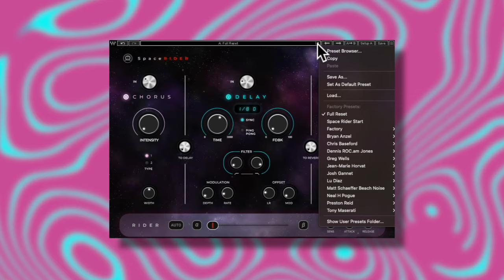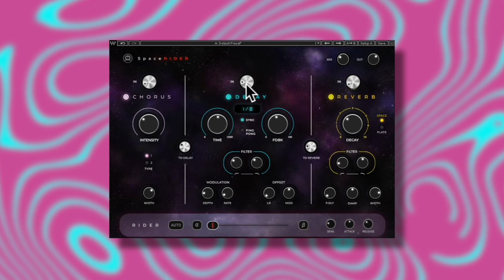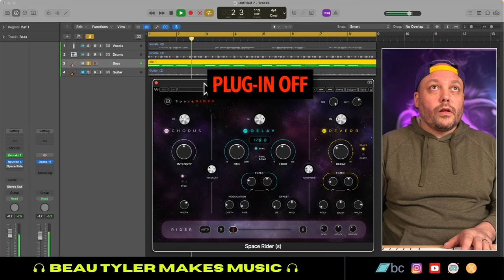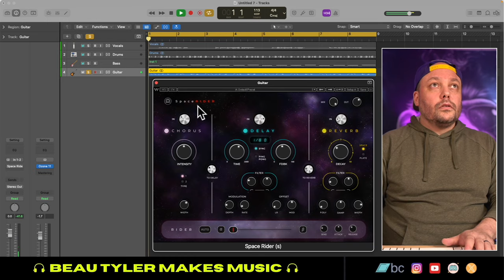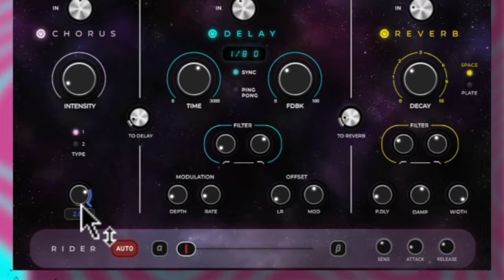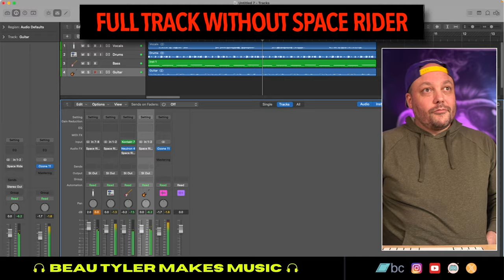Yep! I love the SPACE RIDER Plug-in from @waves | Reverb + Delay + Chorus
🌟 *SPACE. RIDER*

🎛️ MY GEAR

🌟 *OTHER DOPENESS I SUPPORT*